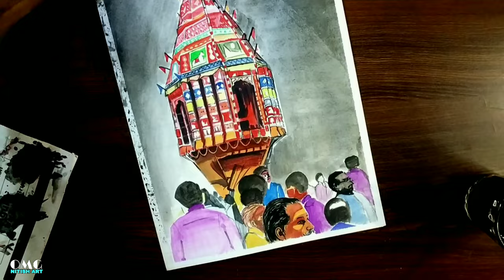Rath Yatra / painting / drawing / art /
Rath Yatra